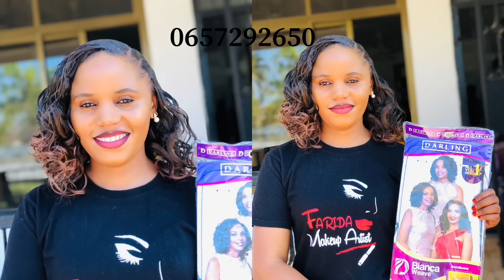MITINDO MIPYA YA NYWELE YA KUSUKA MSIMU HUU WA SIKUKUU